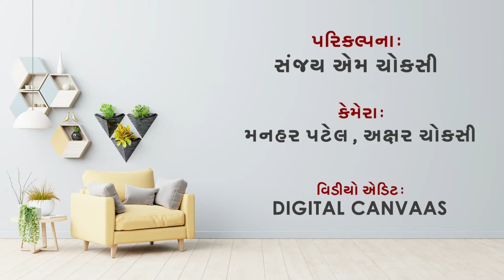Surat Khoobsurat Episode : 62, સુરતનાં ચર્ચમાં છે, 12મી સદીની સ્ટેઈન્ડ ગ્લાસ વિન્ડોની કળા...